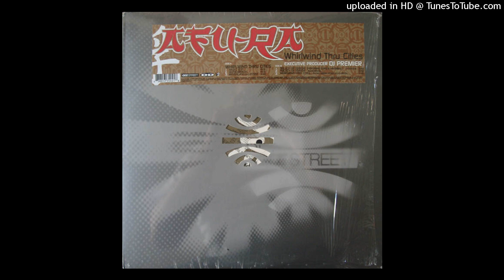Whirlwind Thru Cities (Album Version)